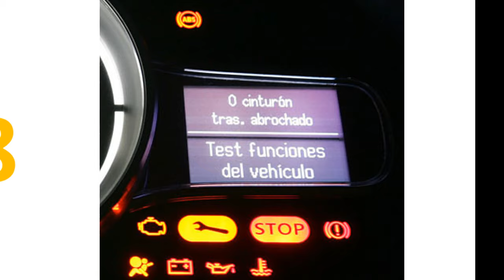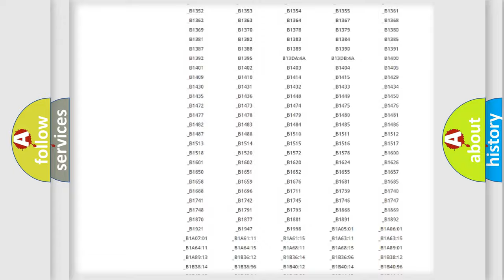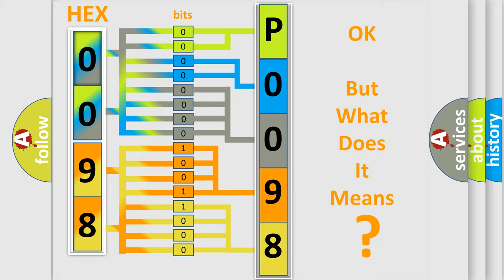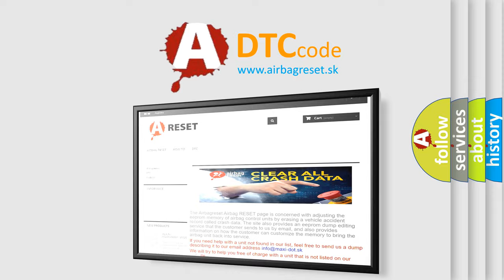DTC Mitsubishi P0098 Short Explanation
Contents:
0:21 Basic DTC analysis according to OBD2 protocol standard.
1:48 Insight into programming
2:58 A diagnostically understandable description of the Diagnostic Trouble Code
3:05 Basic error definition

Make:
Mitsubishi
Code:
P0098
Definition:
Delivered Torque Signal Malfunction
Description: